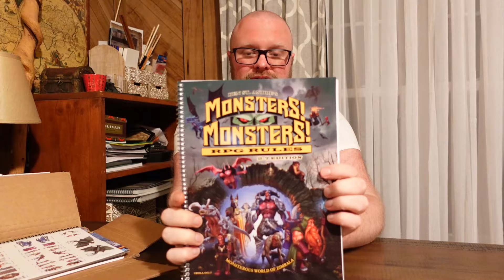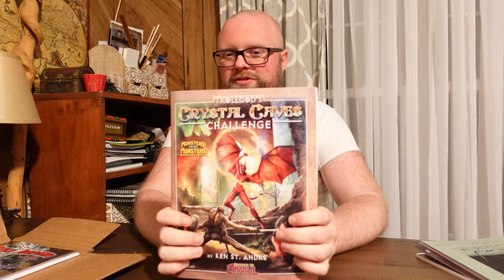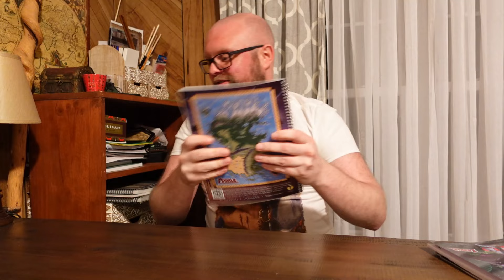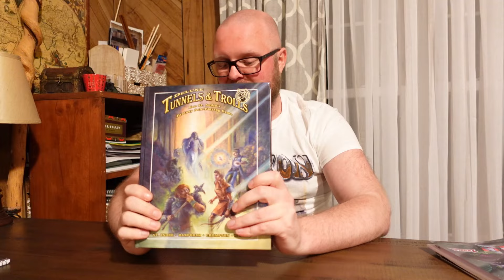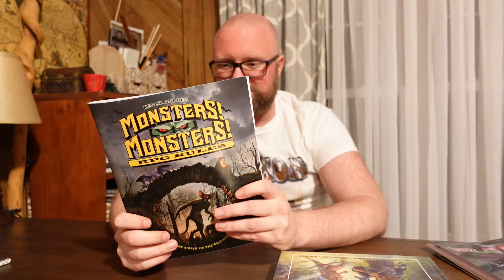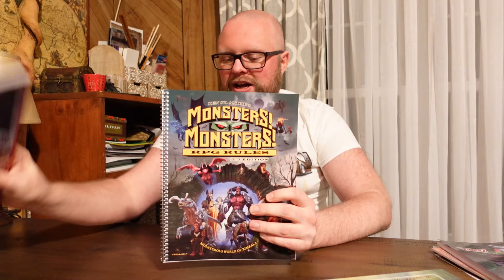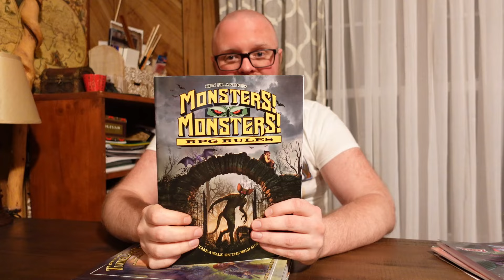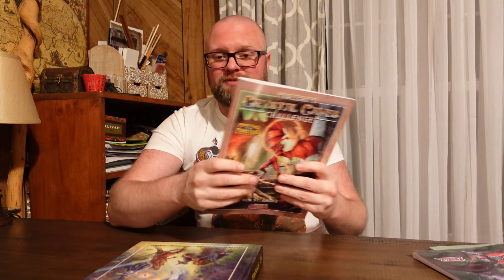Monsters! Monsters! 2.7, Deluxe Tunnels and Trolls, and More!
Monsters! Monsters! 2.7 Edition package incoming, lets talk M!M! and Tunnels and Trolls.